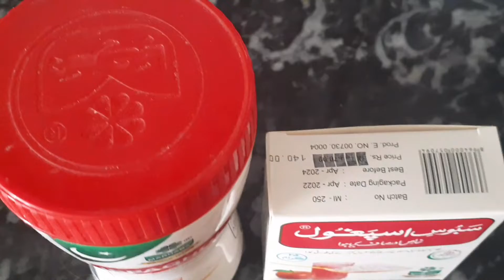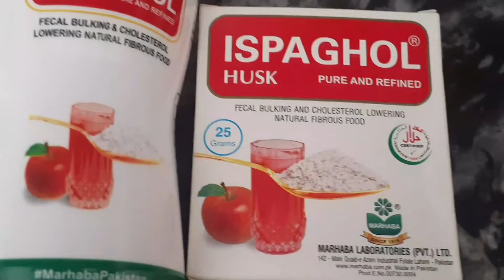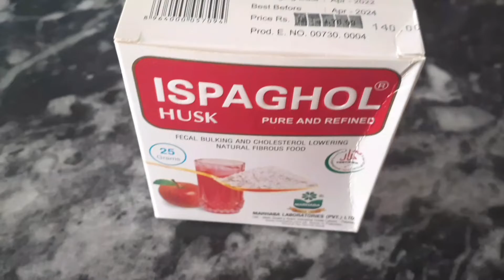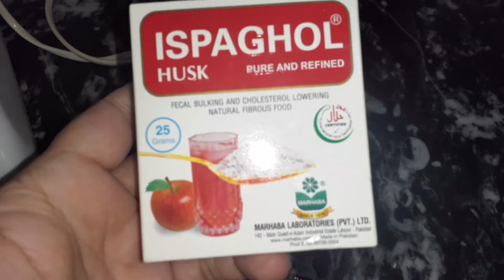December Main Fatima Ki Daily Routine Vlog 🥰